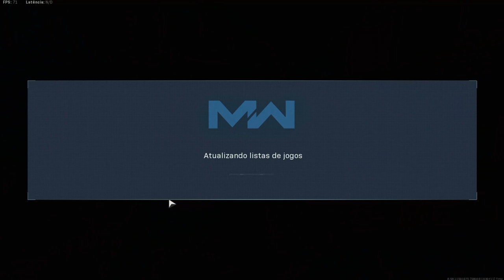heh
entrei no cod modern warfare pra desbloquear a nova smg do cod warzone e do vanguard.
nem preciso dizer q o joguin ta quebrado

musicas do video:
AstroBoi - Citypop
Natse - In sun